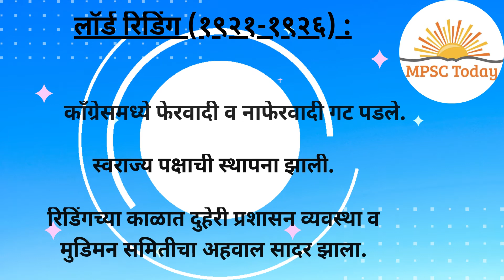MPSC Today | लॉर्ड रिडिंग (१९२१-१९२६) | MPSC History | For MPSC EXAM